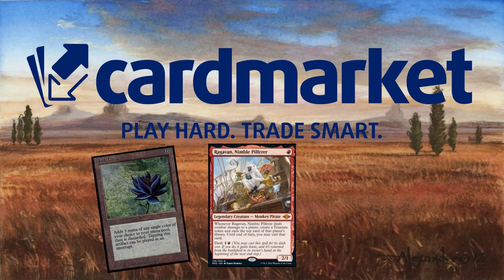ORIGINAL, DIVERTIDO Y MUY COMPETITIVO!! Azorius Tempo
Mazo
4 Yermos de Adarkar (DMU) 243
3 Adeline, cátara fulgurante (MID) 1
2 Gabardina críptica (MKM) 50
3 Playa desierta (MID) 260
1 Eiganjo, trono del imperio (NEO) 268
2 Mandar al diablo (LCI) 14
3 Isla (MIR) 336
3 Mirrex (ONE) 254
4 Basta de mentiras (MKM) 221
4 Inspector novato (MKM) 29
1 Otawara, ciudad flotante (NEO) 271
4 Llanura (MIR) 331
3 Dennick, aprendiz piadoso (MID) 217
4 Costa de Cromo Marítimo (ONE) 258
4 Sirena con catalejo (LCI) 78
3 Goleta subterránea (LCI) 80
4 Virtud de la lealtad (WOE) 38
4 Defensora del cielo interior (LCI) 43
4 Anuncio de la boda (VOW) 45